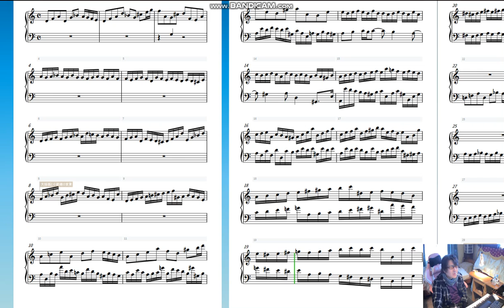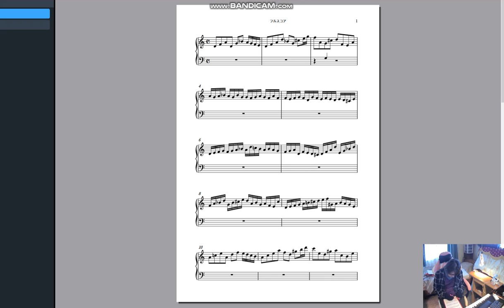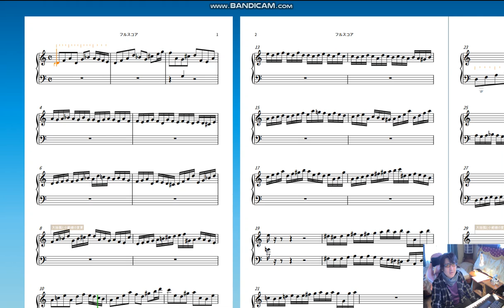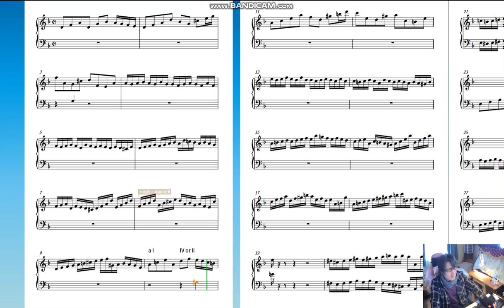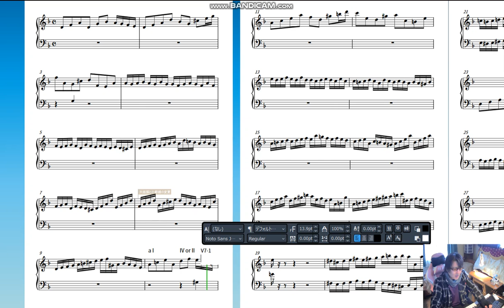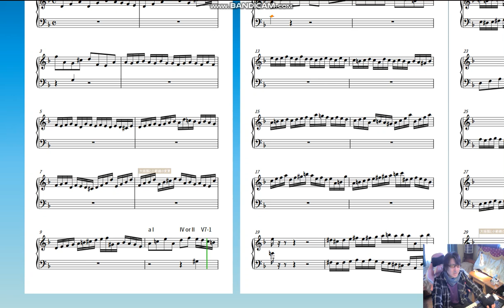ッハスタイルフーガの作り方 How to make a Bach style fugue 第二話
フーガ協会に参加しませんか？
Would you like to join the Fuga Association?